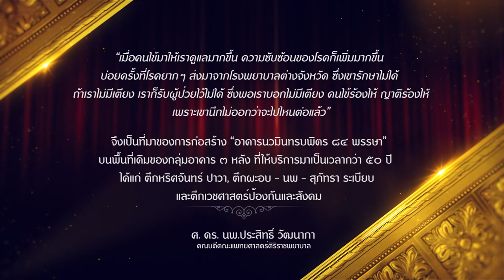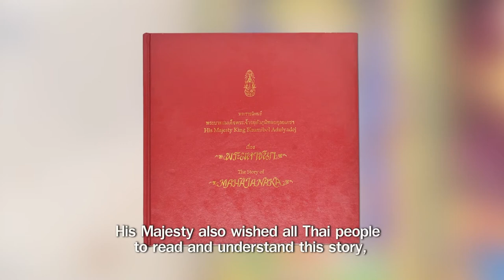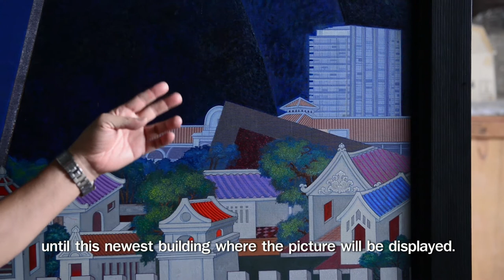อาจารย์ปัญญา วิจินธนสาร กับผลงาน “ศิริราชสมบัติ”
“ผมพยายามตั้งใจทำงานให้รูปนี้สื่อความหมายถึงสถานที่ สื่อความหมายไปถึงบุคคลสำคัญที่มีต่อพสกนิกร ก็คือ พระเจ้าอยู่หัวรัชกาลที่ 9 และได้สื่อความหมายในสาระเรื่องพระมหาชนก ไม่ให้คนลืมเรื่องเหล่านี้ไป”
อาจารย์ปัญญา วิจินธนสาร